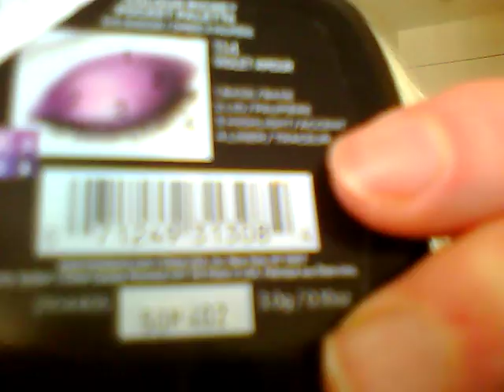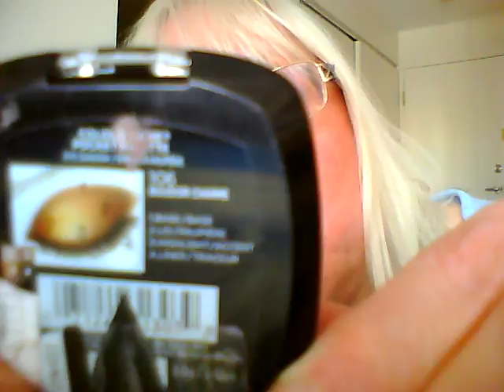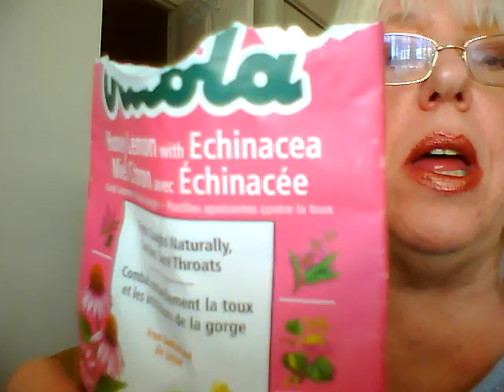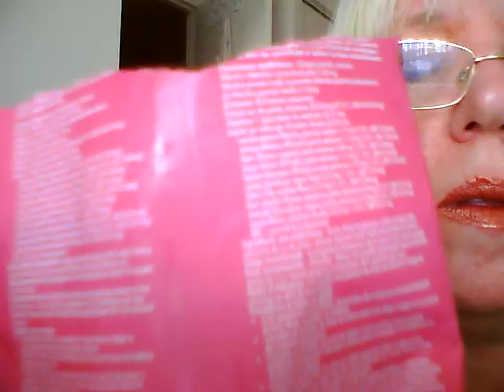It's a vlog! lol